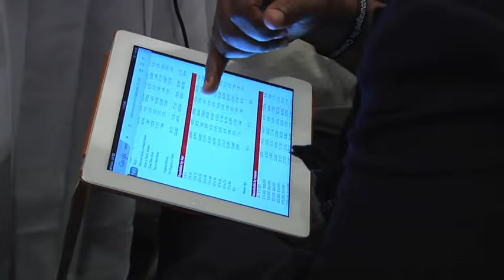NPIM's Biblical Apprentice - Orlando, FL May 2013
A short video featuring highlights of our youth one-day symposium event.